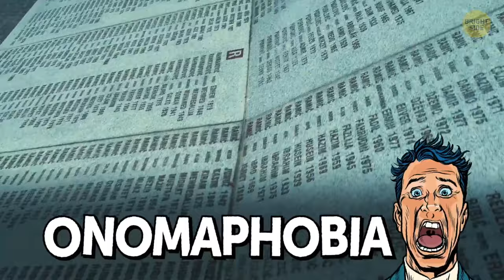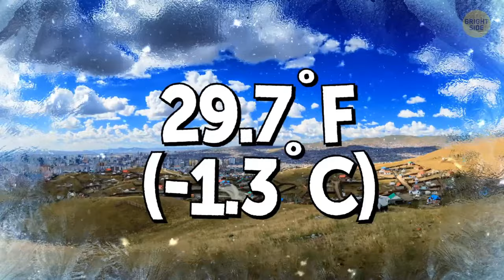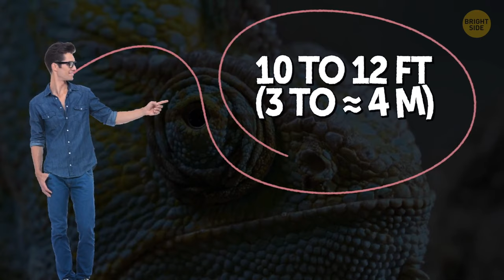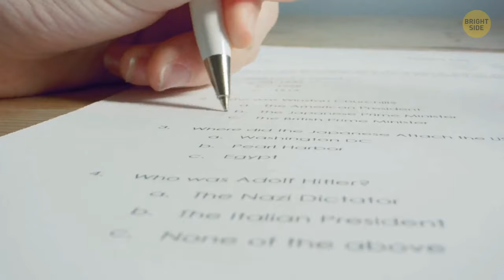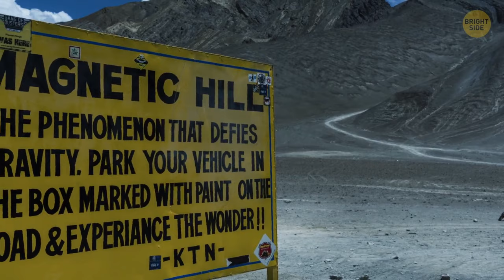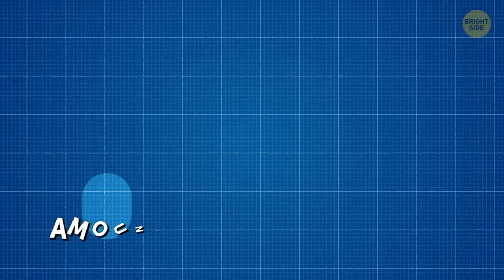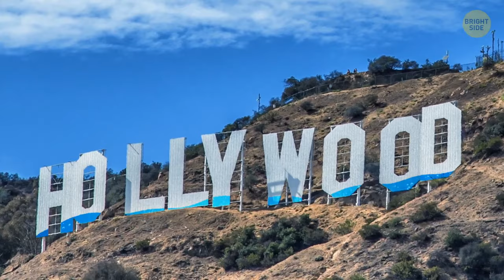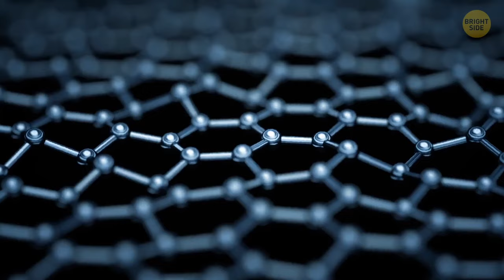50+ Facts About the World I Double Checked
Sometimes we think we know absolutely everything about objects surrounding us. The sky is blue, the sun is yellow, peanuts are nuts. Wait, are they? It turns out, we'd better google something as, otherwise, our knowledge remains incorrect.

Nowadays information comes and goes really quickly. We think we know something, but it results we don't. How about we freshen up your knowledge right now?